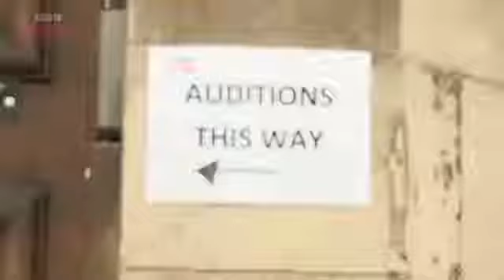Fazer breaks into the world of classical music Fazer's Urban Symphony BBC Three